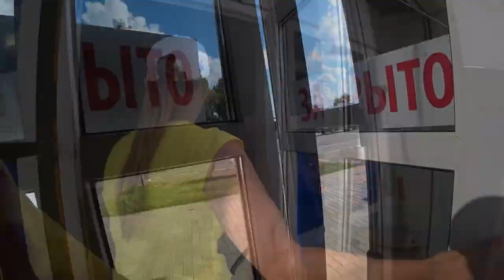Отдых в поселке Пересыпь, Темрюкский район. ЦЕНЫ НА ПРОДУКТЫ!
Пересыпь летом является курортным поселком. Посмотрите какие здесь цены!
Цены здесь регулируются по внешнему виду покупателя или история о том, как мы ходили-смотрели на лежащие на витринах овощи-фрукты в Пересыпи.